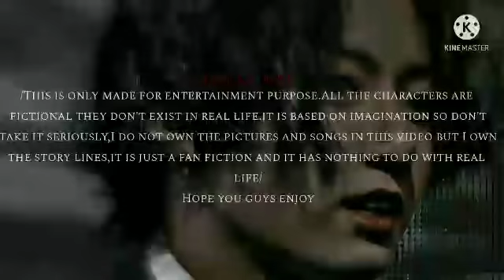1/2-𝐘𝐎𝐔 𝐇𝐀𝐕𝐄 𝐓𝐎 𝐌𝐀𝐑𝐑𝐘 𝐀 𝐌𝐀𝐍 𝐍𝐎𝐓 𝐊𝐍𝐎𝐖𝐈𝐍𝐆 𝐇𝐄 𝐈𝐒 𝐘𝐎𝐔𝐑 𝐎𝐁𝐒𝐄𝐒𝐒𝐄𝐃 𝐒𝐓𝐀𝐋𝐊𝐄𝐑-𝐉𝐉𝐊 𝐓𝐖𝐎𝐒𝐇𝐎𝐓𝐒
𝐍𝐎𝐓𝐄:𝐈 𝐀𝐏𝐎𝐋𝐎𝐆𝐈𝐒𝐄 𝐅𝐎𝐑 𝐀𝐍𝐘 𝐔𝐏𝐂𝐎𝐌𝐈𝐍𝐆 𝐈𝐍𝐂𝐎𝐍𝐕𝐄𝐍𝐈𝐄𝐍𝐂𝐄.

𝐖𝐀𝐑𝐍𝐈𝐍𝐆:𝐃𝐎𝐍𝐓 𝐓𝐀𝐊𝐄 𝐓𝐇𝐄 𝐒𝐓𝐎𝐑𝐘 𝐒𝐄𝐑𝐈𝐎𝐔𝐒𝐋𝐘.𝐈𝐓𝐒 𝐉𝐔𝐒𝐓 𝐈𝐌𝐀𝐆𝐈𝐍𝐀𝐓𝐈𝐎𝐍